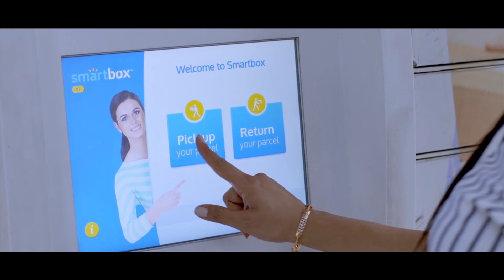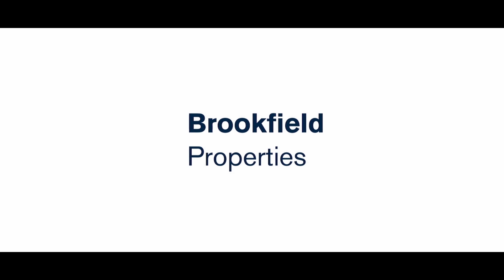Brookfield Properties India Story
Imagine. One day in the life of a Brookfield Properties building measured in infinite human moments. Moments of inclusion, of inspiration, of success.

This corporate brand film captures how real estate is much more than floor plans and square feet for us. Done right, it has the power to energise communities, transform industries, enhance lives. And as Brookfield Properties, we  believe in doing it right, every time.